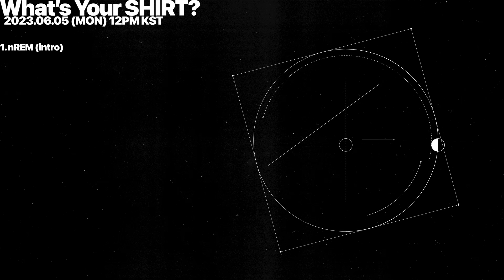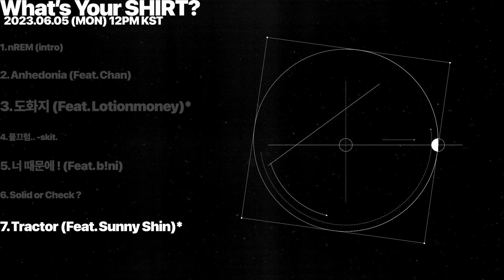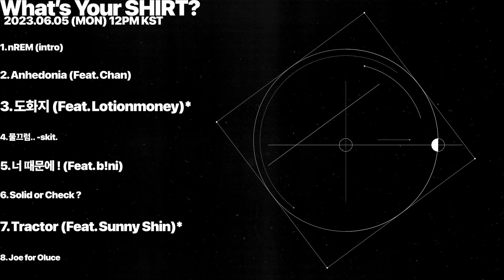SHIRT, whvts [What's Your SHIRT?] Album Preview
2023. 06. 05 (MON) 12PM KST

Track List

1. nREM (intro)
2. Anhedonia (Feat. Chan)
3. 도화지 (Feat. Lotionmoney) *
4. 물끄럼.. -skit.
5. 너 때문에 ! (Feat. b!ni)
6. Solid or Check ?
7. Tractor (Feat. Sunny Shin) *
8. Joe for Oluce

Edited by 정성훈 @jngsnghun